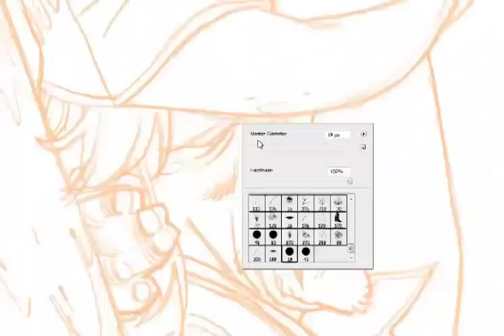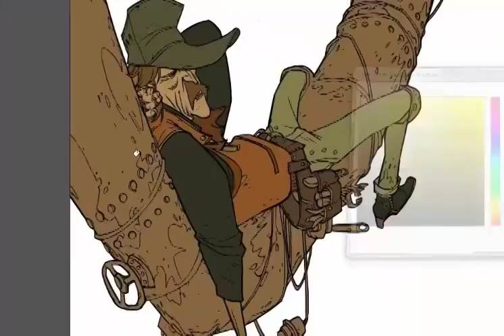WARSHIP JOLLY ROGER: Timelapse#1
Illustration for Warship Jolly Roger2: Deflagrations, featuring Kowalski.